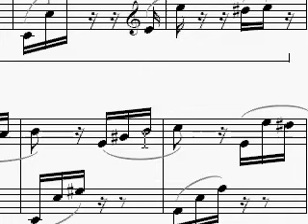camestudio prueba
ver